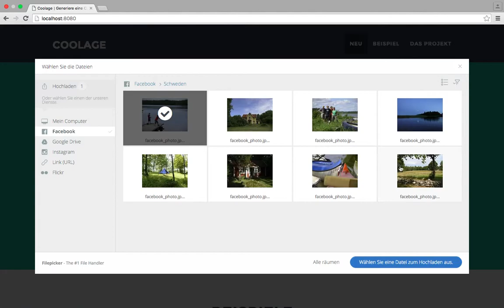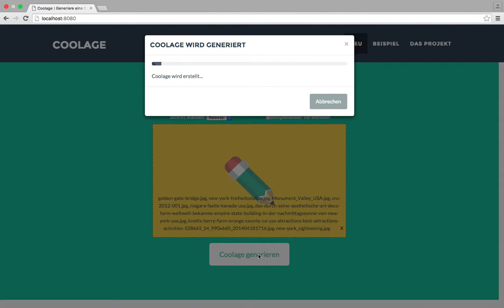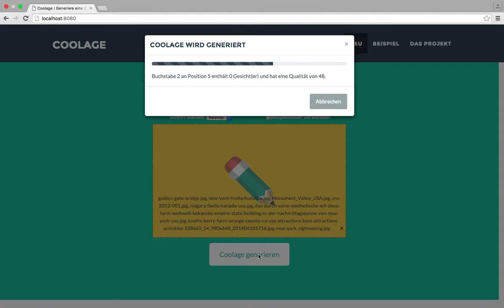Buchstabencollage erstellen – COOLAGE (Demo)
Coolage ist als Gruppenprojekt von Jannik Spieker, Adrian Jagusch und Josef Lanfermann im Rahmen des Moduls Medienverarbeitung an der Carl von Ossietzky Universität Oldenburg entstanden. Das Projekt verwendet die OpenCV-Bibliothek, um aus Fotos und einem Text schöne Collagen zu generieren. Dazu werden Techniken wie Gesichtserkennung und Vordergrunderkennung verwendet.